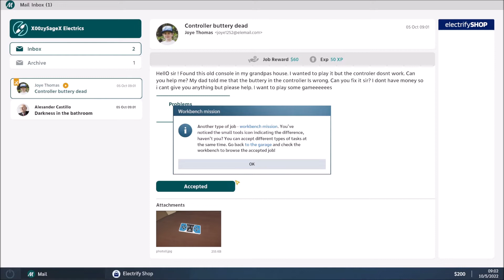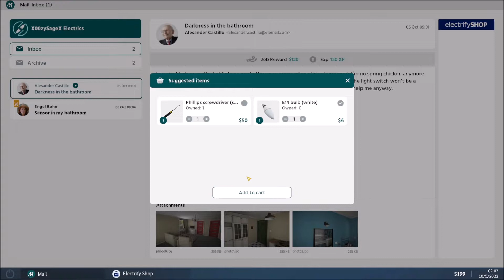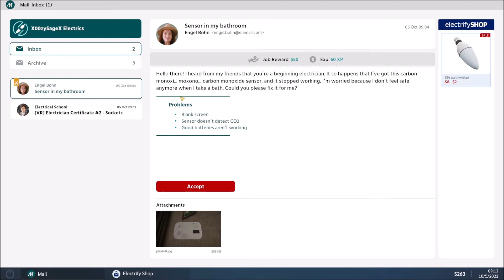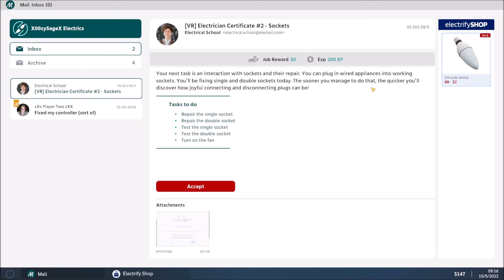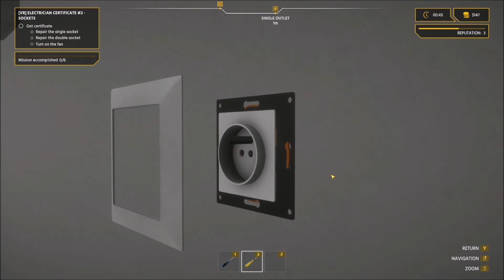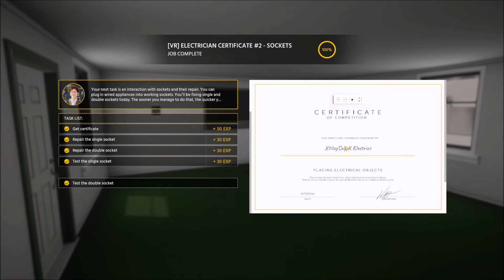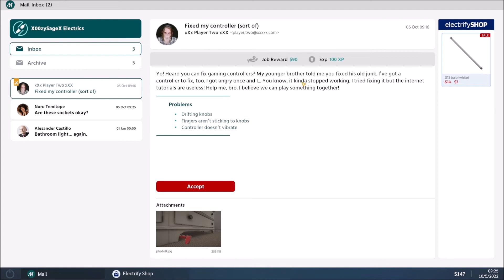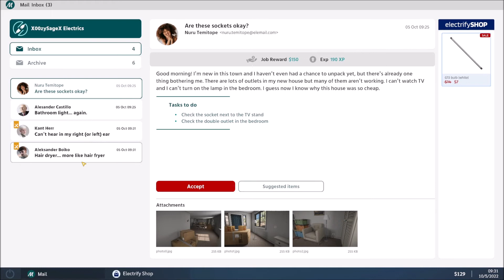I Became An Electrician!!! | Electrician Simulator | Ep. 1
Song- Parasite
Artist- prazkhanal